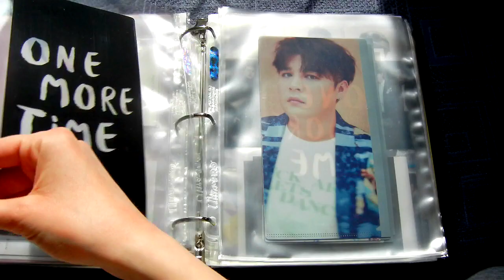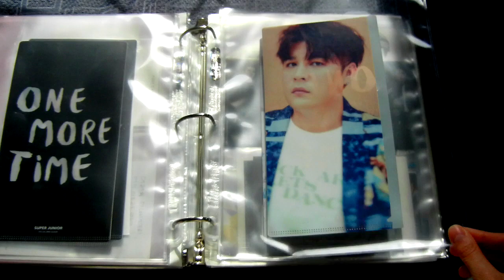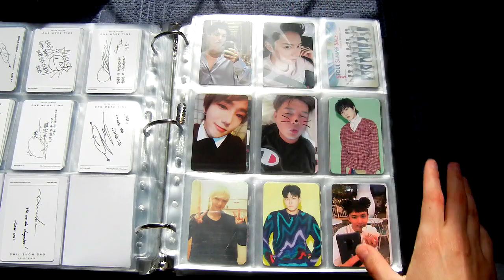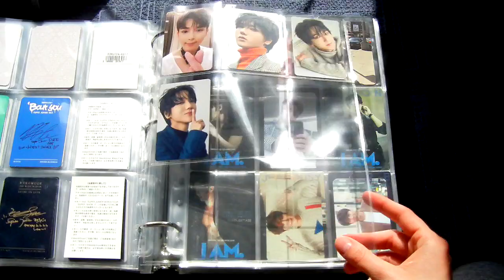Super Junior One More Time random things Progress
Please help me find the trades for the remaining few things ♥

Need:
mini clear file: Yesung
photocard: Eunhyuk, Donghae & Siwon

Want to order soon:
~슈퍼주니어
~1the9 debut
~The Boyz comeback
~Dongwoo solo
~BoA comeback
~W1 comeback
~u10t special
~CR Japan CD plates for everything i missed
Older albums from: girl groups i'm missing